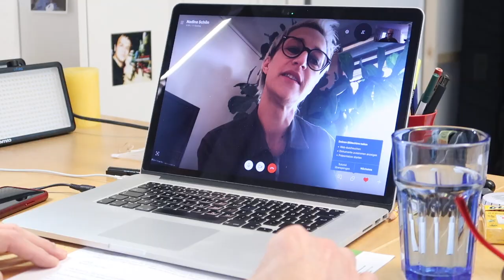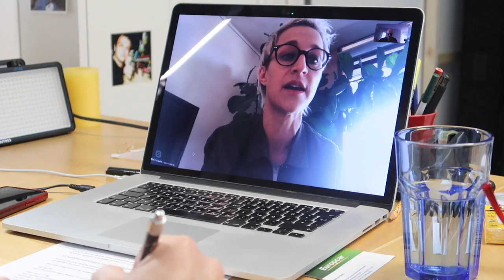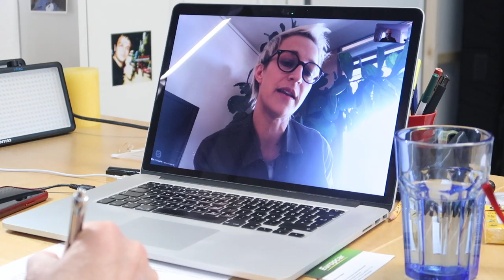Interview zu Artikel 13 mit Nadine Schön (CDU) | dieserdad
Im Interview mit Nadine Schön, stellvertretender Vorsitzenden der CDU/CSU-Bundestagsfraktion und zuständig unter anderem für die Digitale Agenda, frage ich nach, was es mit dem CDU-Vorschlag gegen Uploadfilter auf sich hat, ob Julia Klöckner im Rat der EU-Richtlinie zum Urheberschutz verhindern wird und warum die CDU im EU-Parlament für etwas gestimmt hat, was die CDU im Bundestag gar nicht will.